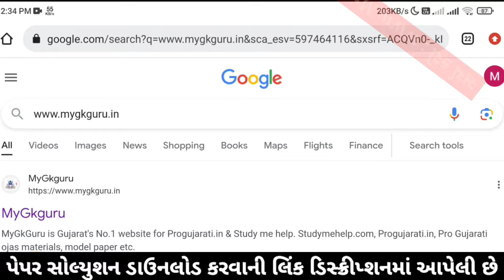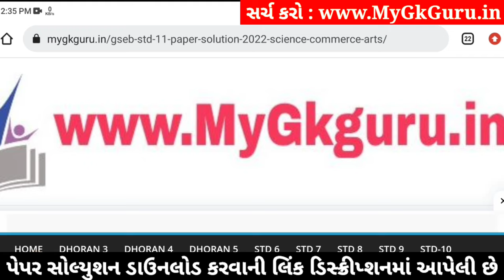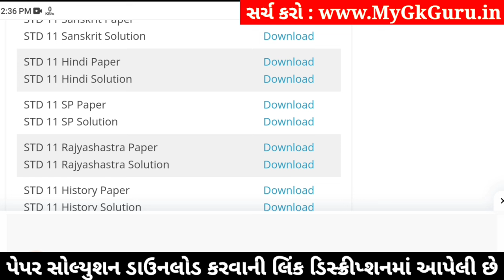std 11 hindi paper solution 2024 50 marks, std 11 hindi second exam paper 2024, std 11 hindi paper